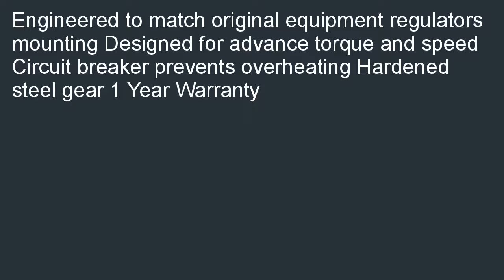ACI 88138 Power Window Motor and Regulator Assembly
Check best price and review at  B000NWDLHO/? ACI 88138 Power Window Motor and Regulator Assembly promo. Sellers have business reviews; top rated services, and events near you: ACI 88138 Power Window Motor and Regulator Assembly.